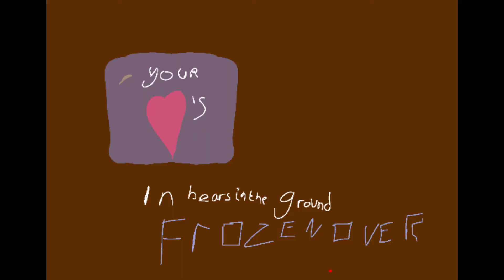I met u In California